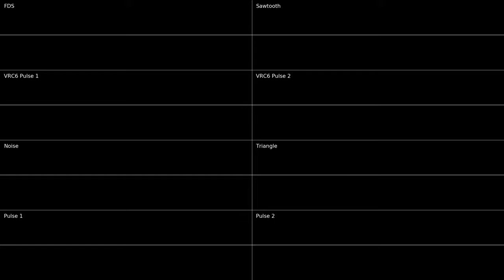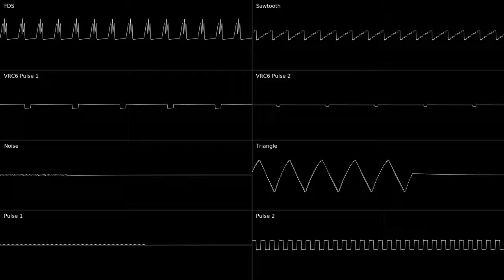Ninji Jump Party (Ninji Disco - Super Mario Bros. Wonder) - 8BIT (2A03/VRC6/FDS) Arrangement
- OG Composers: Koji Kondo, Shiho Fujii, Sayako Doi, Chisaki Shimazu -
This is my most favorite level and song in this game, it is such a BANGER